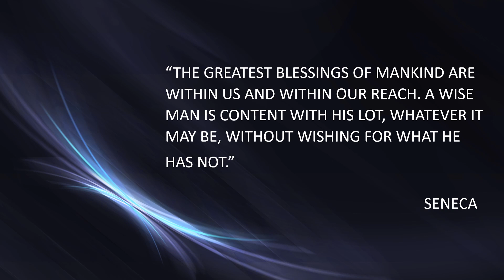Seneca quote 1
SENECA QUOTE